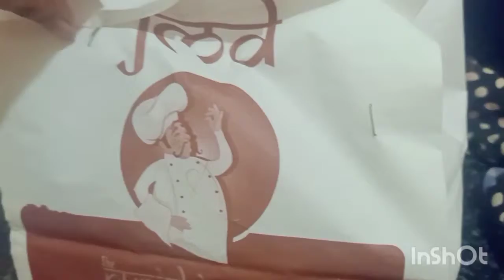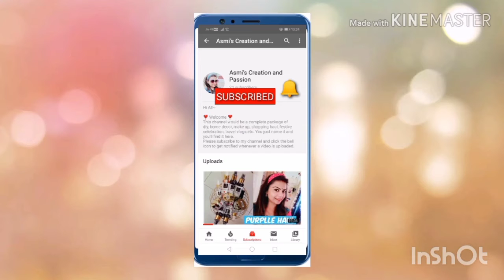tasty fruit bowl